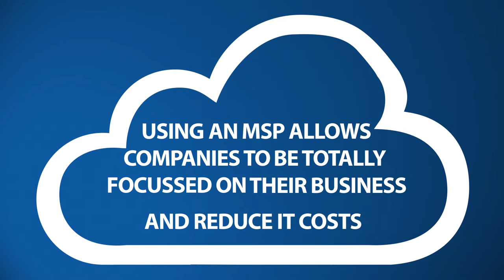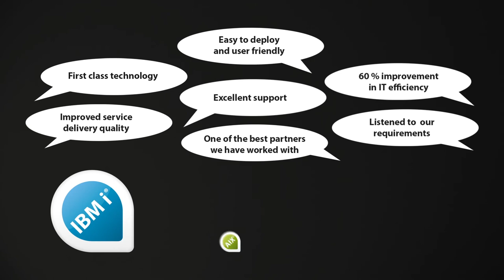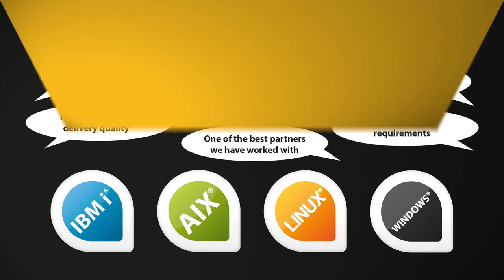How to take your cloud-based managed service to the next level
As a managed service provider (MSP), your core business is managing computer systems for your customers. You need to meet your customer service levels, spot new growth opportunities and create additional services to achieve your revenue and profitability targets.

You may already have tools in place for systems monitoring and management; these are likely to be a number of different utilities which are not providing the economies of scale and are holding your business back.

Whether you host your client’s systems in your Data Center, provide remote monitoring or cloud-based services, Halcyon has a technical solution and a commercial model to suit your business.